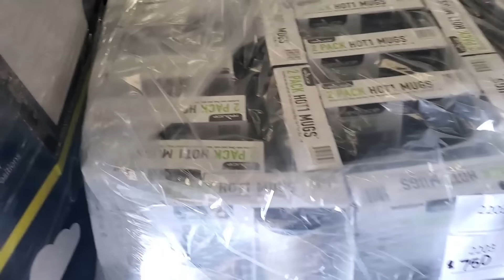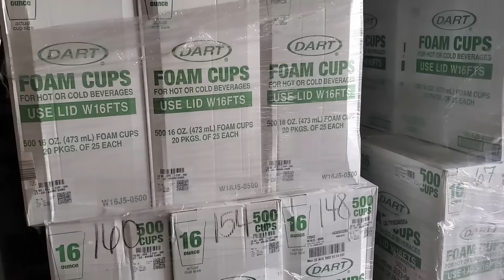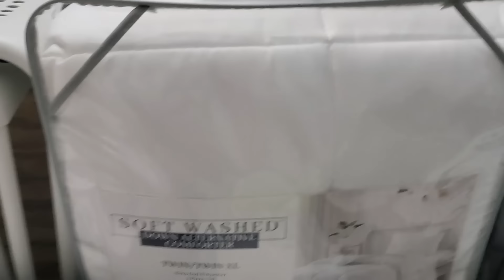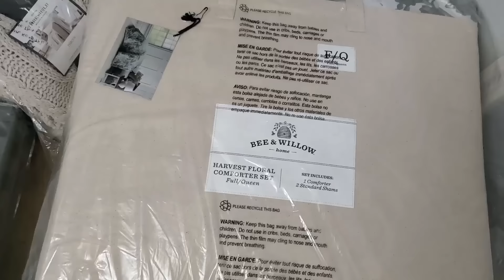Another Local Pallet Place Right Up My Alley | I Bought One For $180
This place is right up my alley for sure.

P.O.Box
The Cheap Chick
12620 Beach Blvd.
Ste. 3  # 154
Jacksonville,  FL
32246